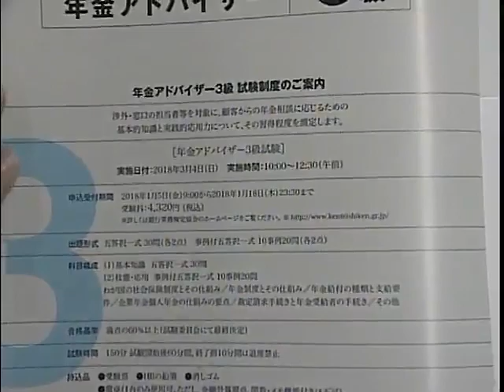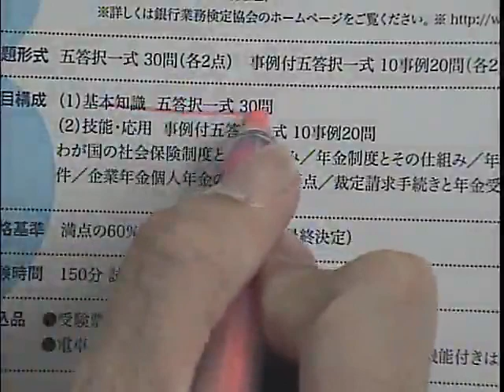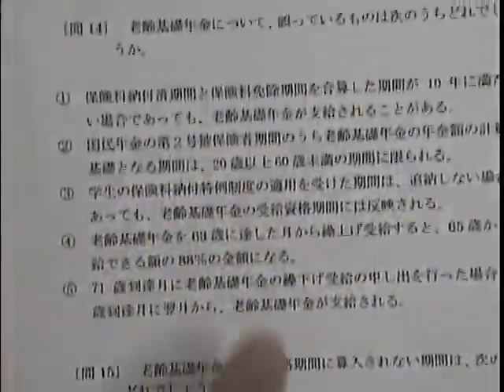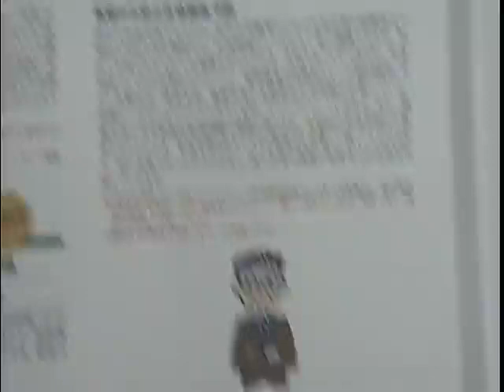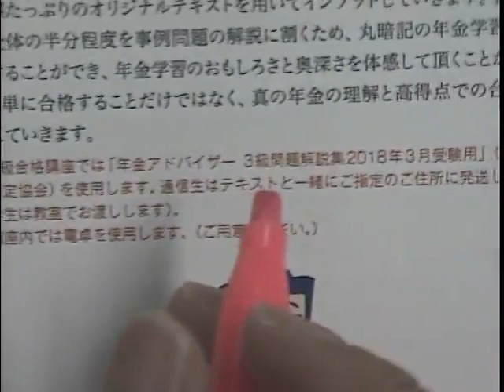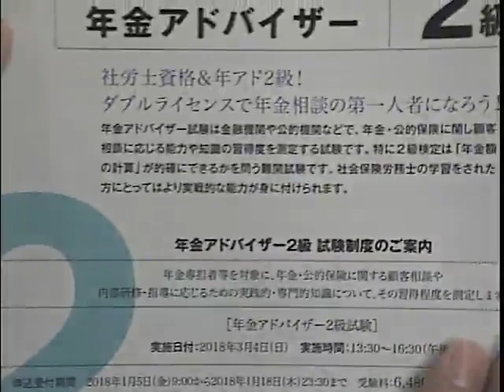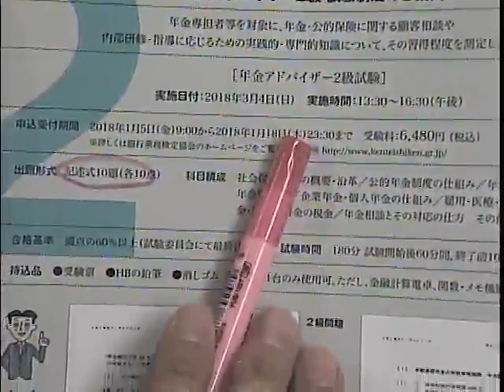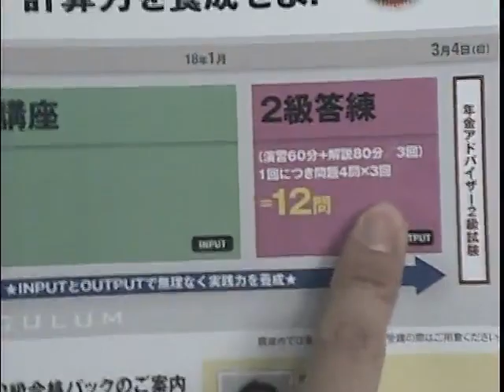【LEC】18年3月検定向け年金アドバイザー講座説明会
「年金」といえばこの人、大野公一先生による、2018年3月検定向け年金アドバイザー講座説明会の動画です。
年金アドバイザーの最新試験情報、LEC対策講座の詳細は、LEC年金アドバイザーサイト をチェック！